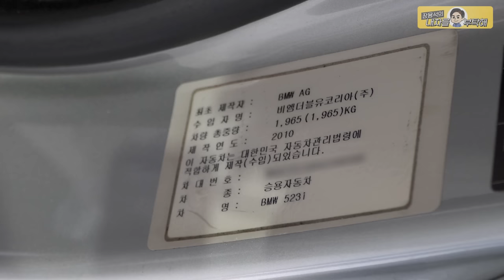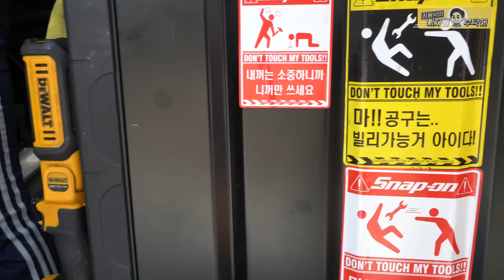[EP.1] 11년된 중고차 "올수리를부탁해"💰정말 맘놓고 수리하면 차값 넘깁니다😎BMW 523i F10 수입차정비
세월의 흔적을 싹~지워드리겠습니다.
2편도 기대해주세요!
(더보기를 눌러주세요)
*영상 속 추천 영상*
[송풍구 에어컨 소음! 수리방법]

1번 하남점 (카닥터모터스) 경기 하남시 샘재로 107-1
2번 남양주점    경기 남양주시 오남읍 양지로 77 가동 101호
3번 광주점   광주 북구 연양로95번길 9 1층
4번 부산점   부산광역시 기장군 정관읍 예림1로 6
5번 동탄신도시점   경기도 화성시 효행로 1156번길 9 (병점동)